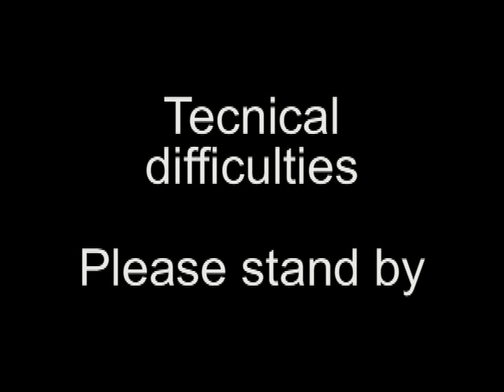"Don't Go Breaking My Heart" by Alan Williams & Matt Hawes!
A very special duet between Alan Williams and Matt Hawes! Yay!!

Vocals: Alan Williams and Matt Hawes

Editing and Directed by Matt Hawes

PARODY!!